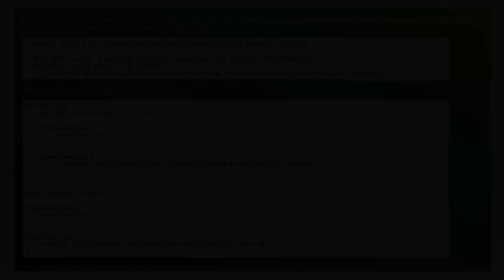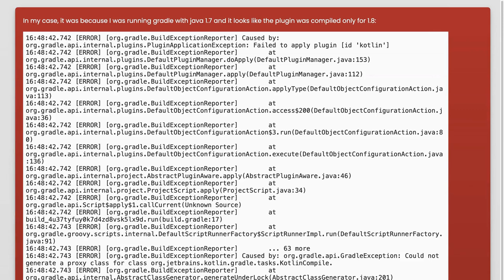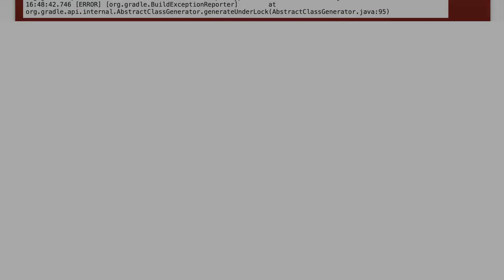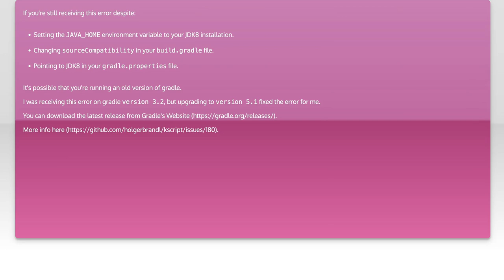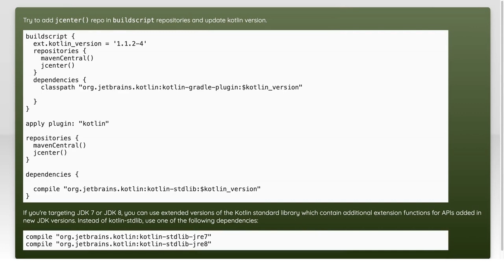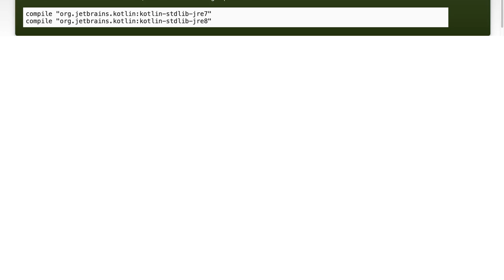Kotlin Plugin Error: Fix "Could Not Generate Proxy Class" for KotlinCompile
In this video, we tackle a common issue faced by Kotlin developers: the "Could Not Generate Proxy Class" error during the Kotlin compilation process. This error can be frustrating and may halt your development workflow. We’ll explore the underlying causes of this problem and provide step-by-step solutions to help you resolve it quickly and efficiently. Whether you're a seasoned developer or just starting with Kotlin, this guide will equip you with the knowledge to overcome this hurdle and keep your projects on track.

Today's Topic: Kotlin Plugin Error: Fix "Could Not Generate Proxy Class" for KotlinCompile

Related to